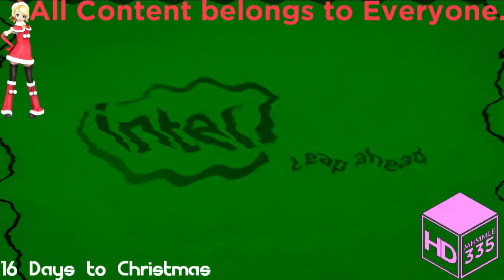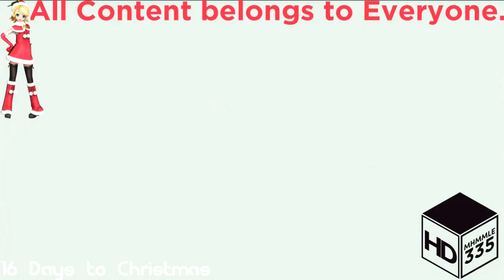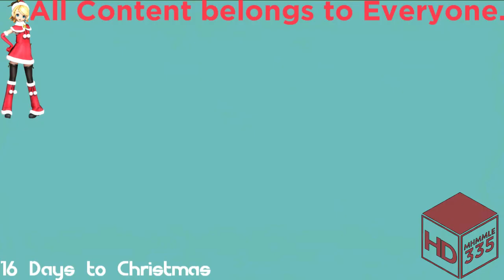(REQUESTED) Intel Logo Effects (My Version) in B Major